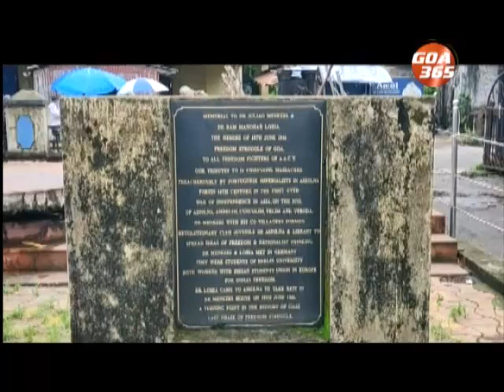Ram Manohar Lohia chowk at Assolna an eyesore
The Ram Manohar Lohia chowk at Assolna has become an eyesore. Freedom fighters have expressed anguish while remembering the  man who ignited the revolution of Goa Liberation Movement.